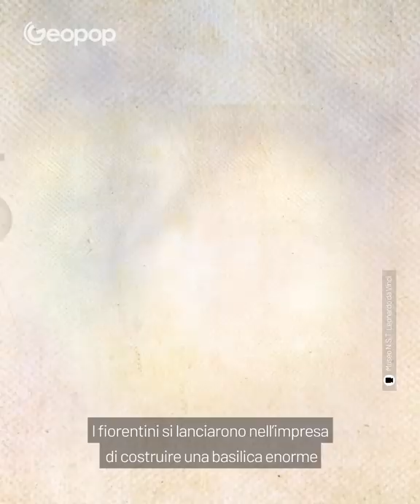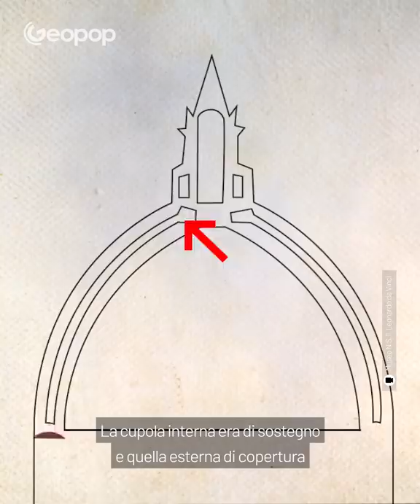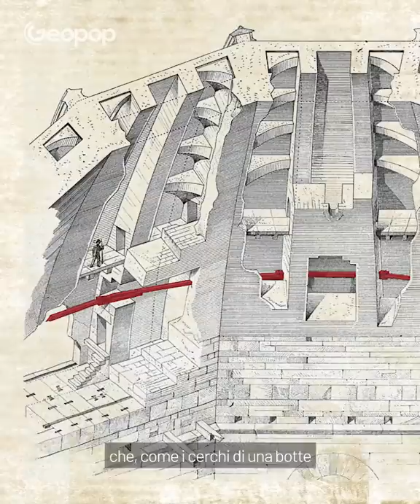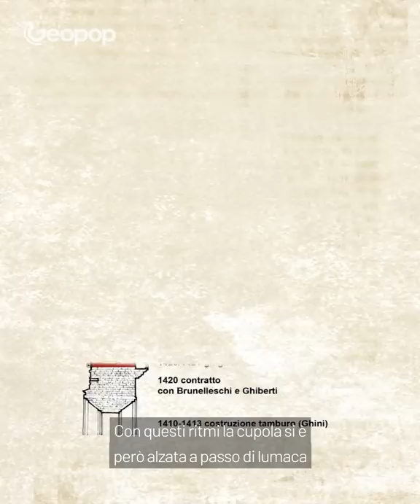Come è stata costruita la cupola di Santa Maria del Fiore? L'opera del genio di Brunelleschi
La cupola del Brunelleschi a Firenze è la copertura della Cattedrale di Santa Maria del Fiore, meglio nota come duomo di Firenze. Fu una grande intuizione di Filippo Brunelleschi, che propose di costruire due cupole una dentro l’altra, senza l’aiuto di impalcature, dove la cupola interna era di sostegno e quella esterna di copertura, formando una struttura autoportante mai concepita prima. All'epoca infatti si costruivano soprattutto cupole emisferiche, cioè la metà di una sfera, che venivano realizzate con l’ausilio delle centine, ovvero delle impalcature a forma di semicerchio che sostenevano la struttura durante la costruzione. Ma Filippo, proprio per la forma e dimensioni che aveva dato alla sua cupola, non poteva utilizzare queste impalcature perché non avrebbero potuto reggere il peso. Per aggirare questo problema pensò di costruire un sistema autoportante, costituito da due cupole tenute insieme da giganteschi archi di mattoni. Per rendere la struttura autoportante dispose i mattoni in una maniera mai vista prima, usando il metodo a spinapesce, ovvero ogni 90 cm di mattoni posti in orizzontale, ne piazzava uno in verticale, e così fino in cima, creando una spirale che ha dato una forte solidità a tutta la struttura.

00:00 La cupola della Cattedrale di Santa Maria del Fiore
00:51 Come è stata costruita la Cupola del Brunelleschi?
01:50 Come era la struttura della cupola del Duomo di Firenze?
02:24 Il genio di Brunelleschi e il metodo a spinapesce
03:22 Le dimensioni della più grande cupola di muratura al mondo